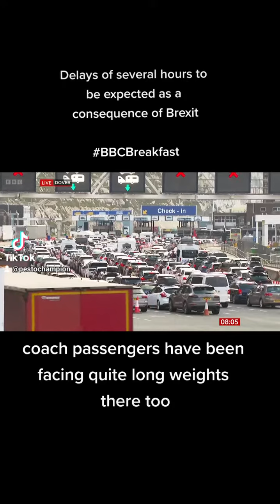UK News - Delays of several hours to be expected at Dover as a consequence of Brexit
Millions of people are heading off on their Easter holiday today

Delays of several hours to be expected as a consequence of Brexit